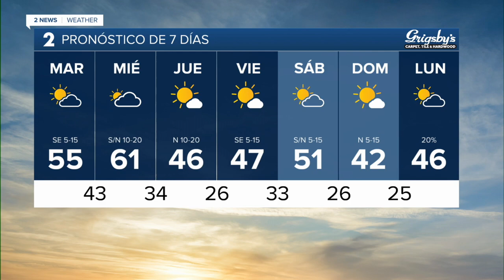Spanish Forecast 11/25/24